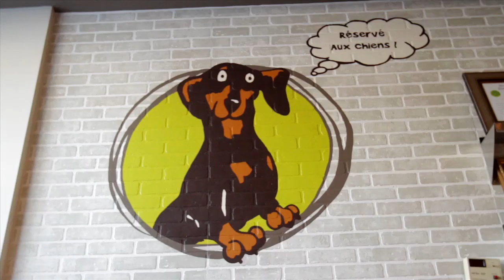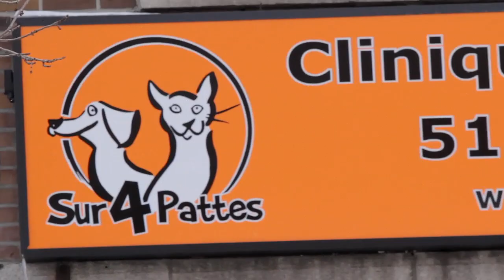Mlle Courgette chez le vet !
Découvrez la Clinique Vétérinaire Sur 4 Pattes en accompagnant Mlle Courgette lors de son examen annuel.